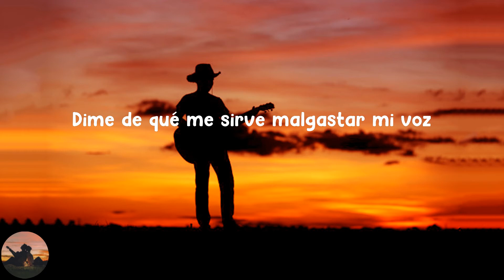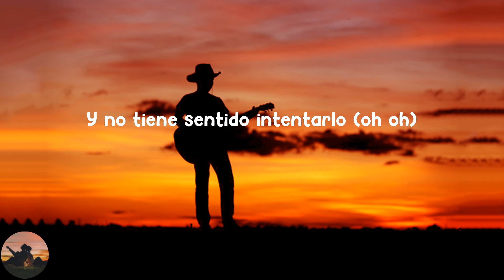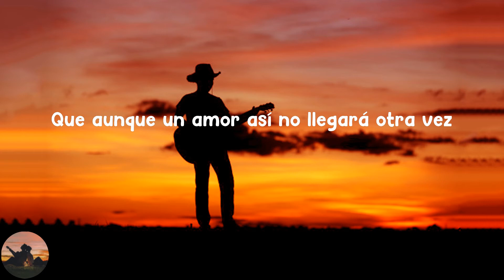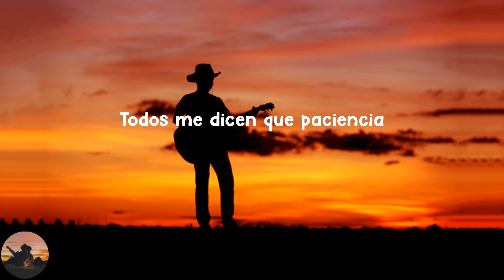Morat - Idiota (letra)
Letra :

 Malditan sean las tres de la mañana
Cuando a la puerta tu recuerdo llama
Una parte de mí no va a dejarlo entrar
Y la otra parte le abre la ventana
No quiero escuchar esa canción (oh oh)
No quiero gritar tu nombre (mmm)
Si pierdo la cabeza el corazón responde
Yo nunca te olvidaré
Y no tiene sentido intentarlo
Porque un amor así no llegará otra vez
Porque un amor así solo llega una vez
Y tu recuerdo me está matando
Y aunque un amor así no llegará otra vez
Como un idiota sigo buscando
Y aunque te sigo llamando, sé
Que yo tengo la culpa de decir adiós
¿Y para qué te grito? Ven, perdóname
Dime de qué me sirve malgastar mi voz
Si vas a perdonarme y no vas a volver
Date la vuelta,
Miente, di que sientes algo cuando
Me doy la vuelta
Y aunque lo intente
Todos me dicen que paciencia
Que te ponga a prueba con mi ausencia
Pero nadie ve las consecuencias
De que este juego no salga bien
Que te ponga a prueba con mi ausencia (ah ah)
Pero nadie ve las consecuencias (no, oh)
Porque nadie entiende que
Yo nunca te olvidaré (oh oh)
Y no tiene sentido intentarlo (oh oh)
Yo nunca te olvidaré (no oh)
Y tu recuerdo me está matando (oh oh)
Que aunque un amor así no llegará otra vez
Como un idiota sigo buscando (como un idiota)
Oh oh oh
Como un idiota
Oh oh oh
Como un idiota
Oh oh oh
Como un idiota
Oh oh oh
Como un idiota
Como un idiota sigo buscando (ah ah ah)